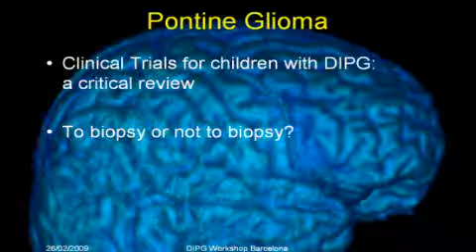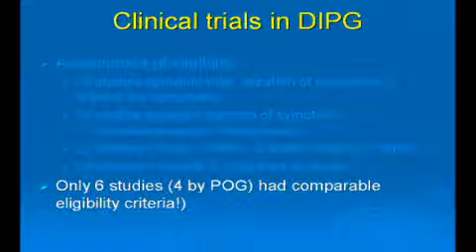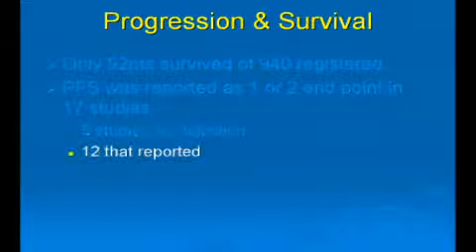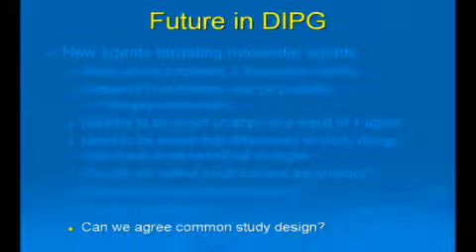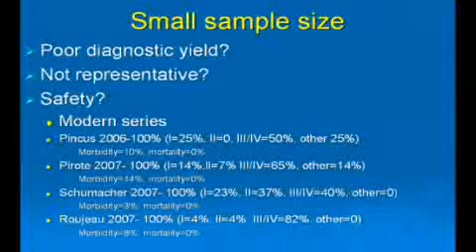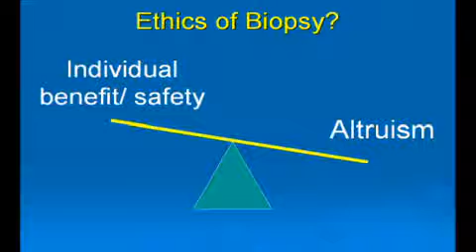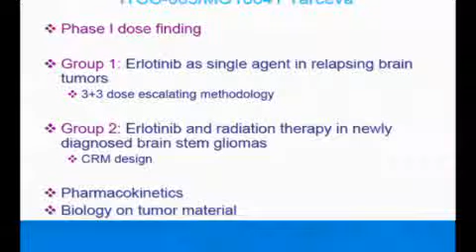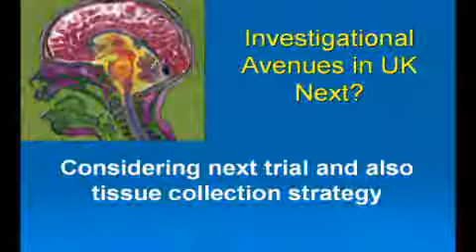Clinical Trials for Children with DIPG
Clinical Trials for Children with DIPG, a Critical View To Biopsy or Not Biopsy: Diagnostic and Therapeutic Challenges Investigational Avenues in UK.

Darren Hargrave - Royal Marsden Hospital Sutton, United Kingdom

The Cristian Rivera Foundation is a 501(c)(3) tax-exempt non-profit organization